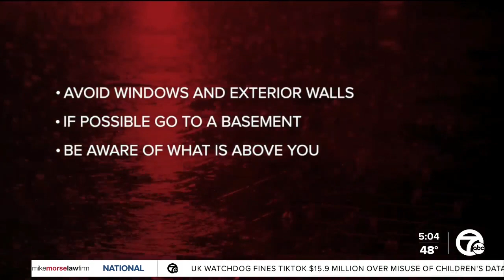Metro Detroiters prepare for Wednesday's severe weather potential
With the enhanced risk for severe weather throughout metro Detroit today, it's important to keep safety in mind.  There's also a potential for tornadoes, and it's important to have a plan in case of an emergency. 7 First Alert Meteorologist Mike Taylor looked at the safest areas of your home a few weeks ago. You can watch that below.